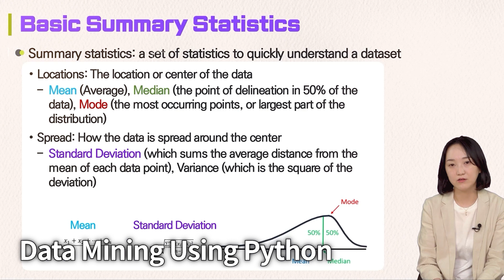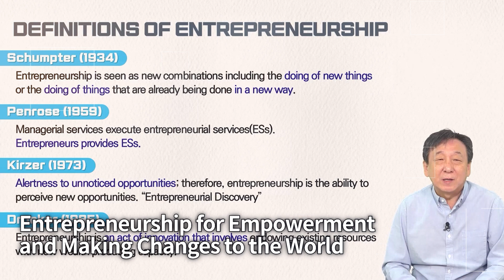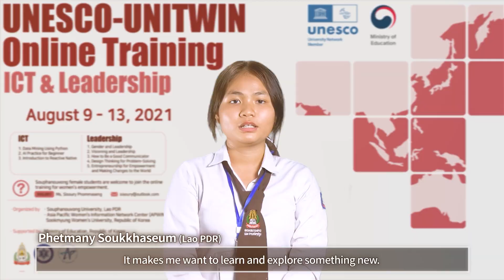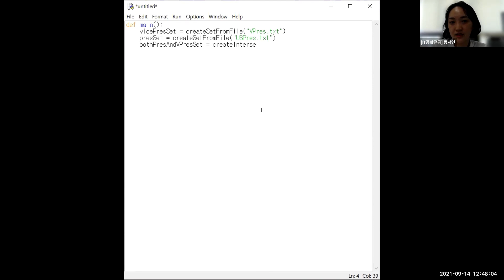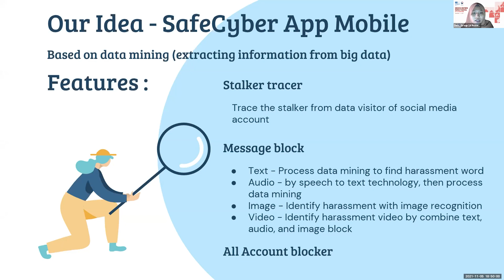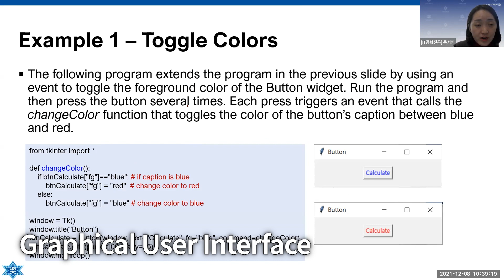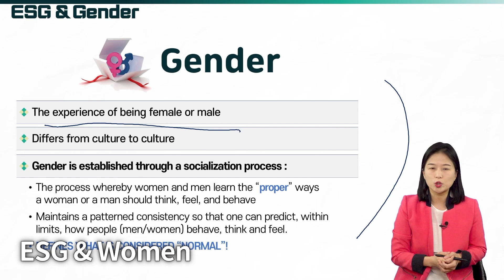2021 숙명여자대학교 UNESCO-UNITWIN 사업 활동 영상 (2021 Sookmyung UNESCO-UNITWIN Program Activities)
라오스, 베트남, 캄보디아, 인도네시아 협력대학과 ICT 및 리더십 온라인 역량강화 교육, 심화워크숍 및 해커톤 개최

ICT and Leadership Online Training, Advanced Workshop and Hackathon with Partner Universities in Cambodia, Indonesia, Lao PDR, and Vietnam

아태여성정보통신원
Asia Pacific Women's Information Network Center (APWINC),
Sookmyung Women's University, Korea